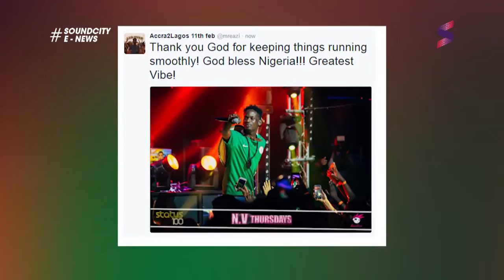Mr. Eazi reacts to backlash from 'Ghana's Influence on Nigerian music' tweet